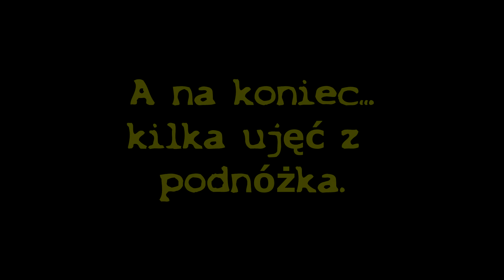YAMAHA MT09 SP 2024 | Exhaust sound Akrapovic | oPINIA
Motocykl o którym powiedziałem chyba wszystko ...ale jednak nie! Film o nowym MT09SP mimo wielu cięć trwa aż 37 min. ...stara miłość nie rdzewieje ;-)
Zapraszam do oglądania i dyskusji.
Motocykl testowy z salonu Yamaha Smorawiński Poznań